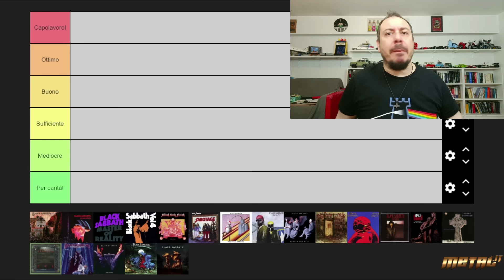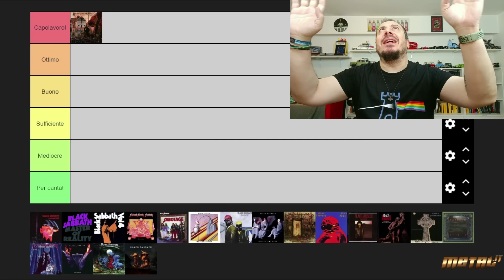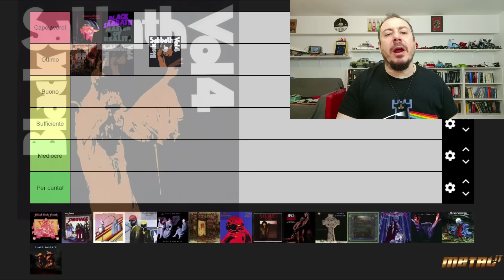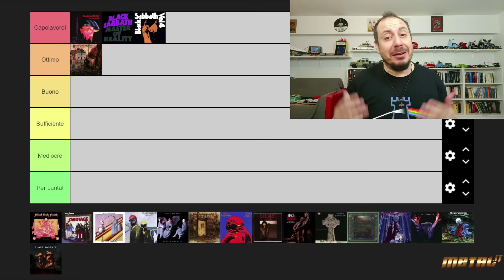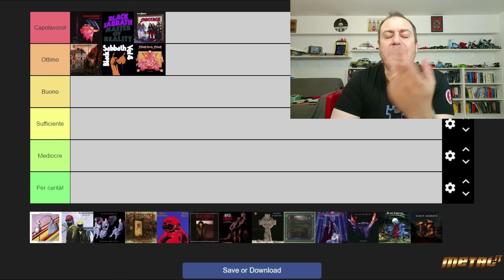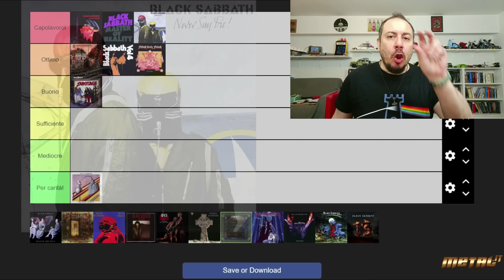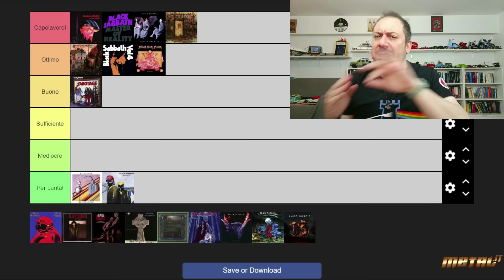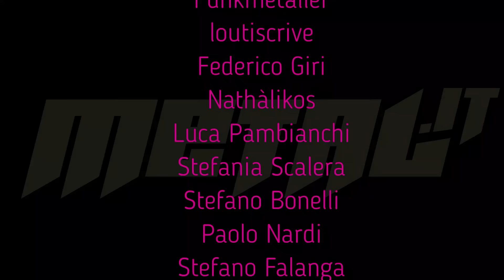[Tier List] Ep. 26: Black Sabbath I parte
Abbonati a questo canale per accedere ai vantaggi e supportarlo!

Amici di Metal.it!
ce l'avete chiesta in tantissimi, sapendo che a fronte dell'importanza storica a dir poco seminale e la discografia sterminata il nostro povero Sbranf sarebbe stato messo davvero a dura prova...e noi da bravi sadici al vostro pari vi abbiamo accontentato!
Chi ha creato l'heavy metal ed avuto più influenza su tutti i gruppi a venire?
Ovviamente parlamo di Mr. Tony Iommi ed i suoi BLACK SABBATH, in un viaggio dal 1970 al 2013 con milioni di cambi di formazione, litigi, dissidi, grandi reunion, tonfi clamorosi, inaspettate resurrezioni e soprattutto, la protagonista PRINCIPALE di questa band ovvero... beh, questo lo scroprirete guardando il video!

Ce lo racconta il nostro Sbranf nella prima parte di questa 26esima tier list in cui parliamo di Black Sabbath, in premiere 𝗩𝗘𝗡𝗘𝗥𝗗𝗜' 𝟭𝟳 𝗺𝗮𝗴𝗴𝗶𝗼 𝟮𝟬𝟮𝟰 online come sempre alle ore 𝟮𝟭.𝟯𝟬 sul nostro canale Youtube!